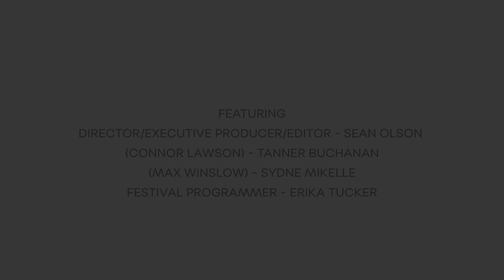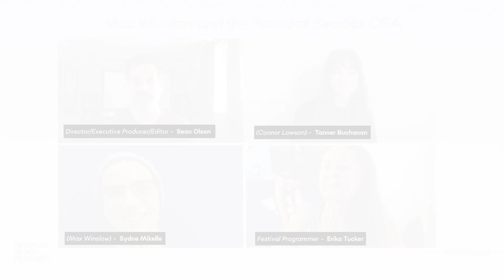Max Winslow and the House of Secrets - Filmmaker Q&A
Watch the Q&A Session with the filmmakers of Max Winslow and the House of Secrets from the 2020 Newport Beach Film Festival.

About The Film:
Five students, a lacrosse player (Cobra Kai's Tanner Buchanan), a social media influencer, a gamer, a bully and Max Winslow, a computer hacker, compete in a series of games to win eccentric billionaire Atticus Virtue's (Chad Michael Murray) mansion. The night takes a dark turn when they become trapped and are forced to face off against a rogue A.I. (Marina Sirtis) who controls everything in the house, including their fate.